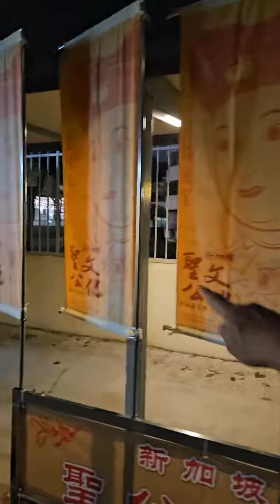七少tiktok直播 Part 3 of 3 聖公，包公与保生文化 三天慶典 本地三组民间信仰团体，即圣公文化、保生文化及包公文化，一连三天联办“圣公文化节”，以弘扬并传承民间的信仰与文化。